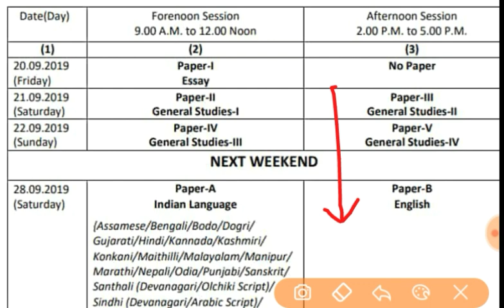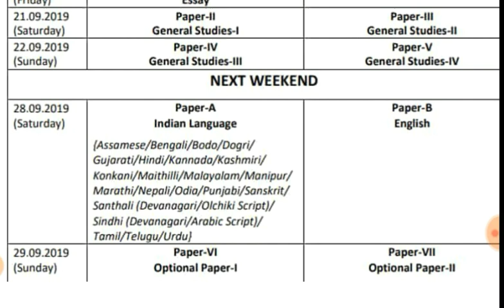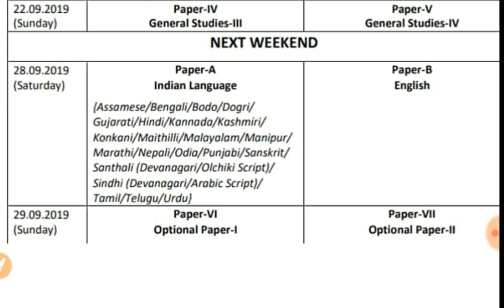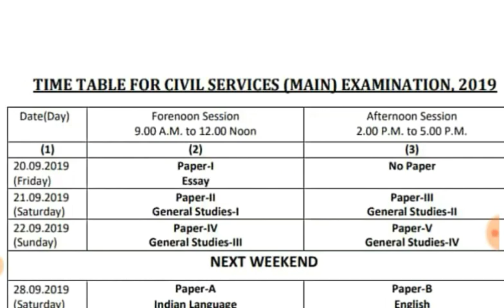IAS मुख्य परीक्षा 2019 का Time Table || UPSC CSE MAINS 2019 Time Table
IAS Exam के लिए सभी जरुरी पुस्तकें Amazon पर भी उपलब्ध हैं। 👇👇

1.पिछले 24 वर्षों के हल प्रश्न पत्र

2.भारत की राजव्यवस्था -एम. लक्ष्मीकान्त

3. भारतीय अर्थव्यवस्था - रमेश सिंह

4. आधुनिक भारत का इतिहास - स्पेक्ट्रम (राजीव अहीर )

5. भारतीय कला एवं संस्कृति- नितिन सिंघानिया

6. भूगोल एक समग्र अध्ययन - महेश बर्णवाल

7. IAS Mains Solved Papers हिन्दी में

8. निबन्ध के लिए IAS टॉपर निशांत जैन जी की किताब

9. भारत एवं विश्व मानचित्र(Maps) के लिए ऑक्सफ़ोर्ड एटलस

10. IAS/PCS के लिए जरुरी सभी 30 NCERT पुस्तकों का सेट

11. सामान्य विज्ञान Lucent

12. सामान्य ज्ञान Lucent